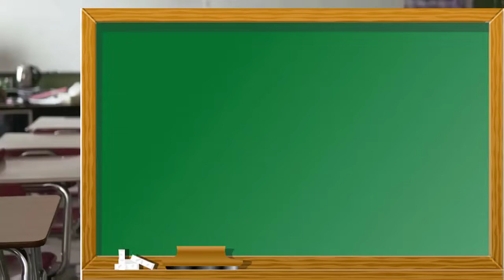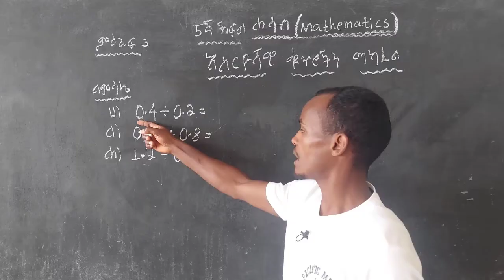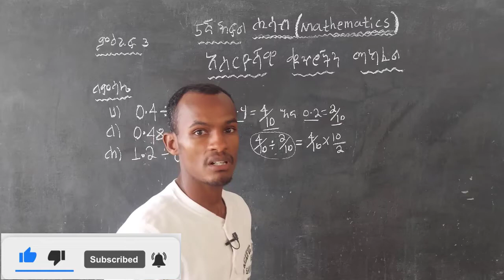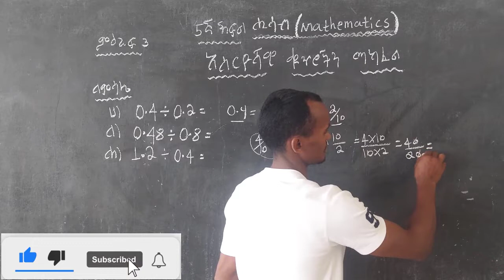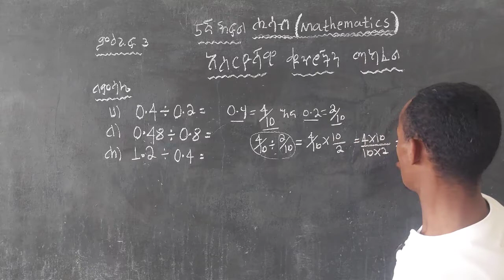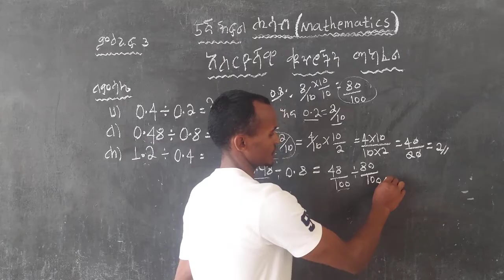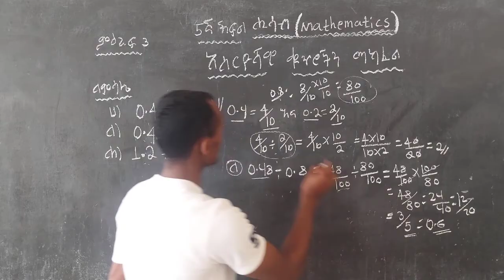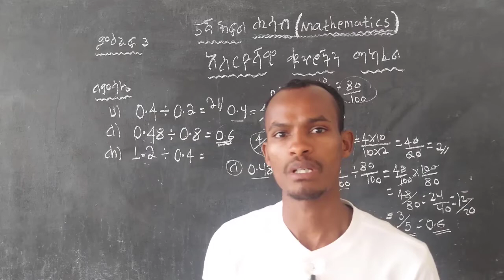አስርዮሻዊ ቁጥሮችን ማካፈል (dividing decimal numbers)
In in this video I Will show how to divide decimals by decimals
This Tudor explain how to divide a decimal by a decimal step by step.
Also, in this video many processes are mentioned about decimal and whole numbers.

 ይህን ንቻናል ሰብስክራይብ በማድረግ ፈጣን ጠቃሚና አዳዲስ መረጃዎች በየቀኑ ይደርሳችኃል።